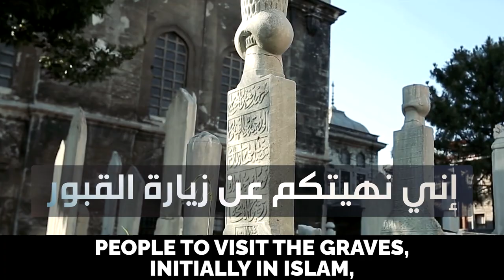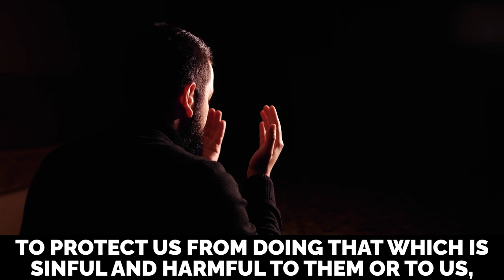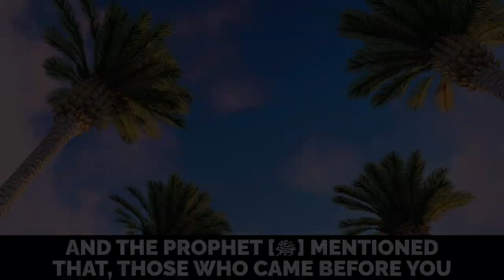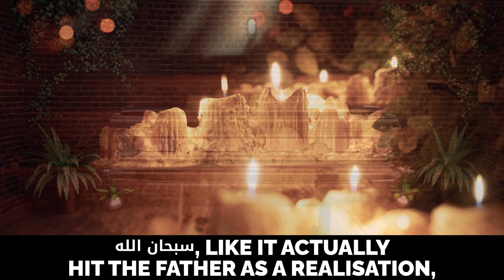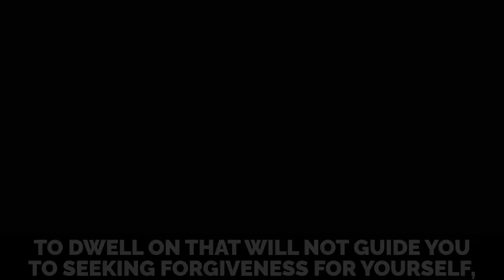VISITING GRAVES - FORGOTTEN SUNNAH OR DESPICABLE INNOVATION? - Dr. Omar Suleiman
VISITING GRAVES - FORGOTTEN SUNNAH OR DESPICABLE INNOVATION? - Imam Omar Suleiman @yaqeeninstituteofficial